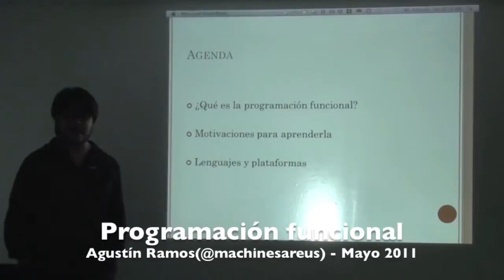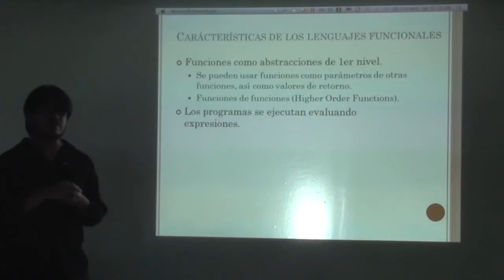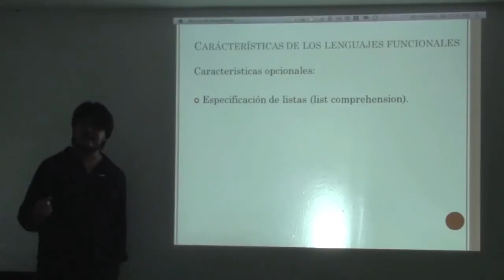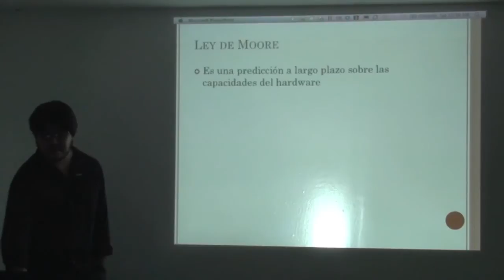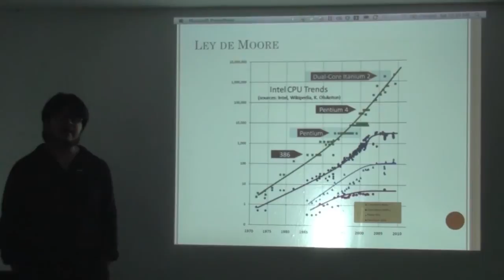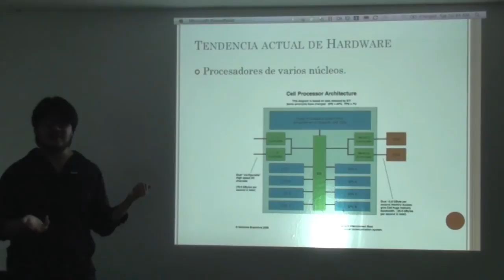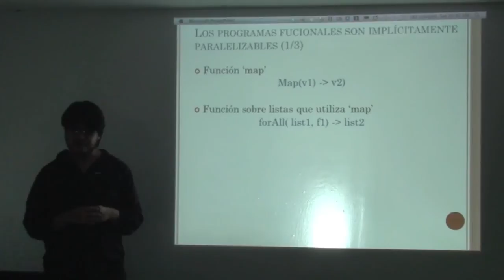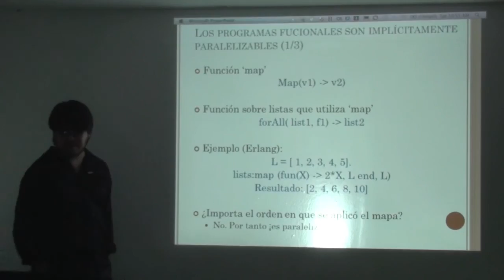Programación funcional con Agustín Ramos (1/3)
Este video fue tomado en Mayo del 2011 en una reunión de la comunidad de SpringHispano y GrailsMX